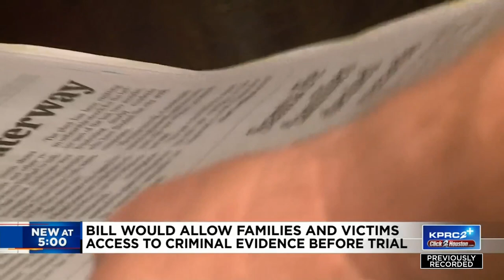Santa Fe families fight for answers, new law nearly 5 years after mass shooting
A Galveston area state senator is working to pass a law that would allow crime victims and immediate family members to view the evidence in certain criminal cases that have not yet gone to trial.